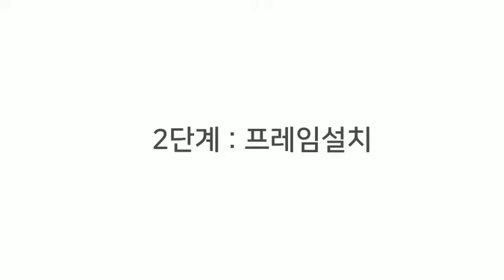원형 수납 테이블